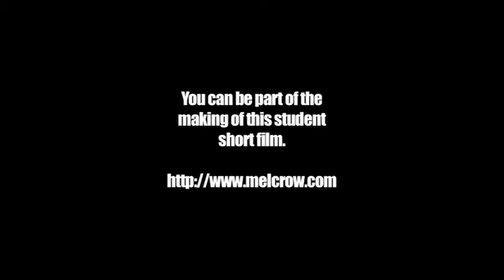Zombies on the elevator! AAARRRGGGHHH!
Be careful about who you find in the elevator.

Please help fund my project, it is going to be EPIC!
Visit Kickstarter.com and search CZ-918 for more info.